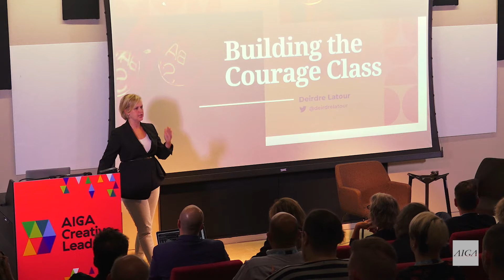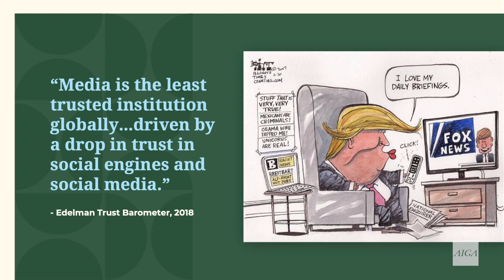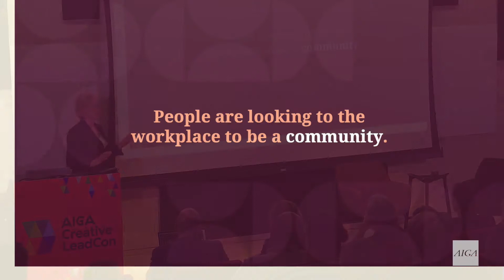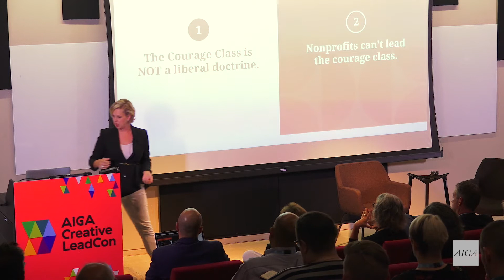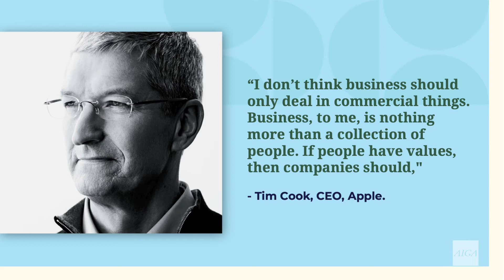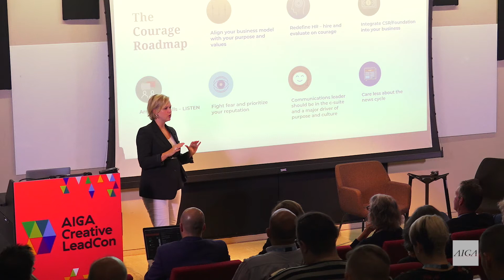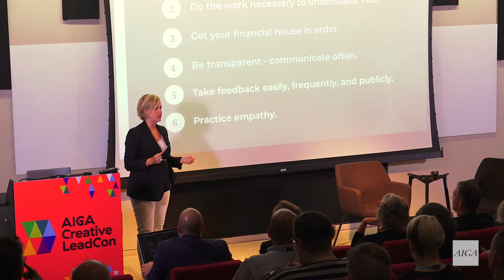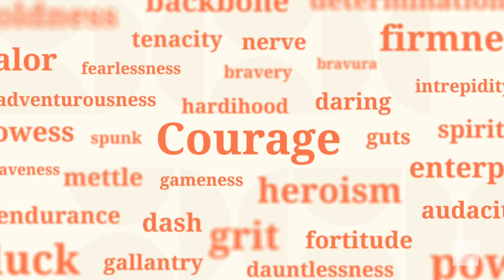Deirdra Latour | Creative LeadCon | Day 2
Deirdre Latour is a strategic communications executive with proven track record of success in brand building and positioning; executive communications, message development; stakeholder engagement; media relations and issues management. She is a trusted advisor to corporate and cultural leaders, a strong leader experienced in managing global and cross-functional teams.

Design Leadership: Developing a Roadmap

In this panel discussion we’ll hear from three creative leaders on their experiences working with clients, internal and external stakeholders, to getting buy-in, establish a plan, and execute their ideas.

AIGA Creative LeadCon 2018

AIGA Creative LeadCon aims to prepare designers for a new role leading problem solving, innovation, and strategy. Attendees walk away with a new network of peer support and personal connections, insights from industry thought leaders, tools and skills to put into immediate action, and a leader’s mindset to succeed through change.